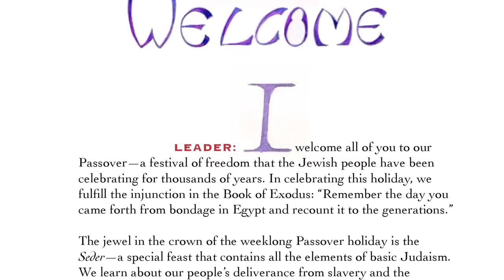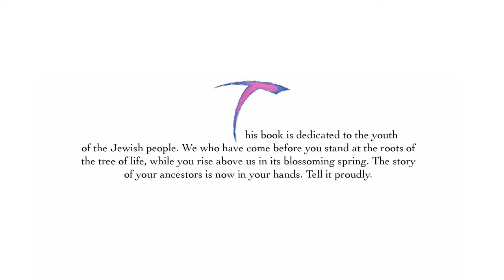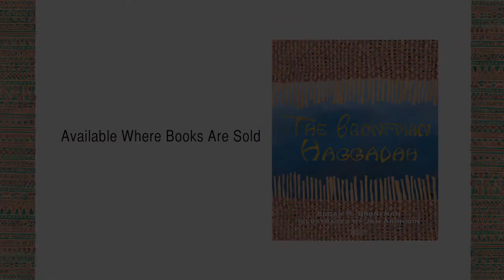The Bronfman Haggadah Book Trailer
We present to you the book trailer for the incredible new Bronfman Haggadah.  The Bronfman Haggadah, a revolutionary Haggadah for the 21st century, is a collaboration between world-renowned philanthropist and Jewish leader Edgar M. Bronfman, and acclaimed artist Jan Aronson. It tells the story of the Jews' dramatic journey from slavery to freedom in a way that will captivate generations to come. Aronson's bold and brilliant watercolor paintings heighten the text and amplify a story that is crucial to the Jewish narrative of identity. These luminous images— both abstract and figurative—artfully illustrate the Seder plate's symbolic foods, the parting of the Red Sea, the forty-year journey through the desert, the giving of the Ten Commandments on Mount Sinai, and other events pivotal to Passover.

Visit The Bronfman Haggadah Website for a sneak peek into the book's beautiful pages.